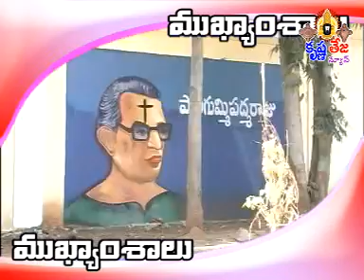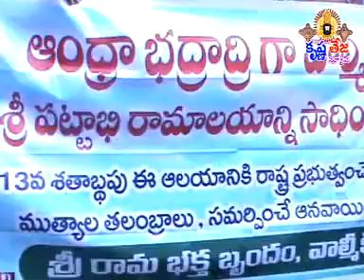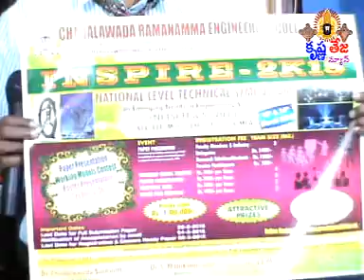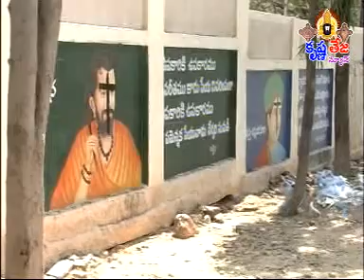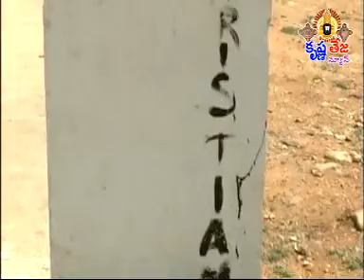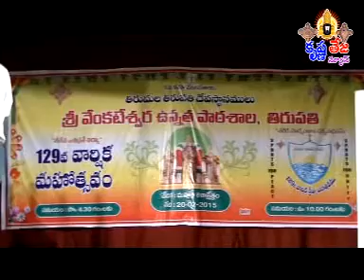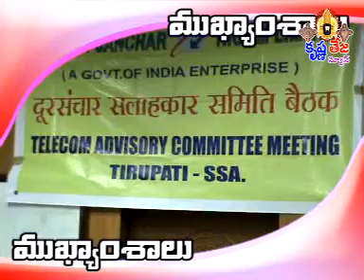20-2-15 Tirupati Krishnateja news